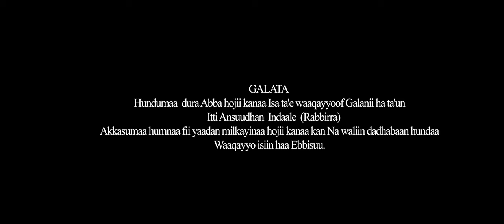🔴TEFERI MEKONIN| SHIRSHIR New Afaan Oromo Ethiopian Gospel Song/ New Music Video 2023 Official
This is an official YouTube channel of Teferi Mokenen.

ይህ የተፈሪ መኮንን (ጳውሎስ) ኦፊሻላዊ የዩቱብ ገፅ ሲሆን፣በዚህም ገፅ ላይ በየወቅቱ የሚለቀቁ ትምህርቶች ፣ ስብከቶች፣  መዝሙሮች እና  ህይወት የሚያንፁ አገልግሎቶችን ማግኘት ይችላሉ፡፡ የዩቲዩብ ቻናላችንን ሰብስክራይብ በማድረግ ቤተሰብ ይሁኑ እናመሰግናለን